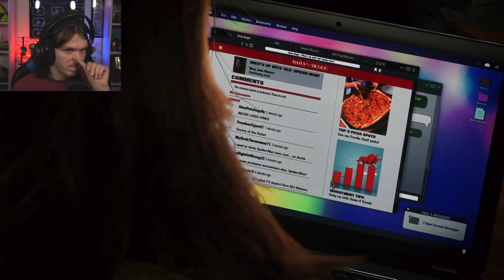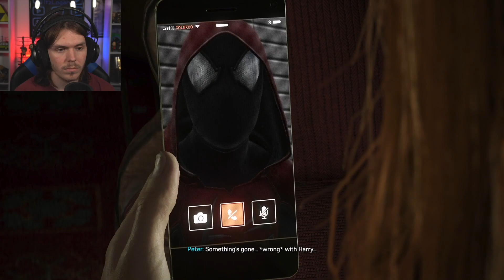VENOMOUS SIMBIOTE | Spider-Man 2~PART 9